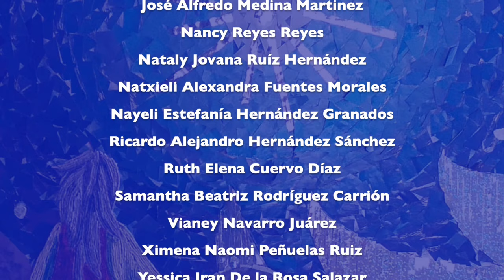A Margarita Debayle de Rubén Darío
El Taller de Teatro de Facultad de Medicina recrea este hermoso poema con la participación de 37 alumnos dirigidos por el Profesor Alejandro Godoy.